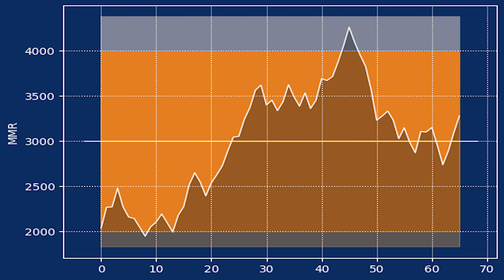Competitive Mario Kart 8 Deluxe 66